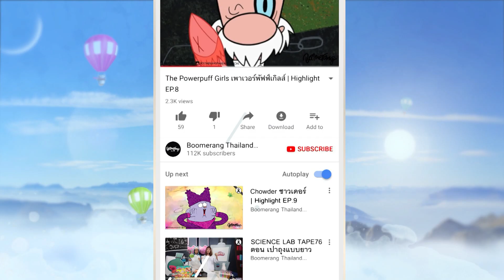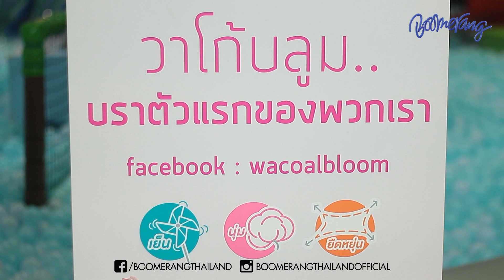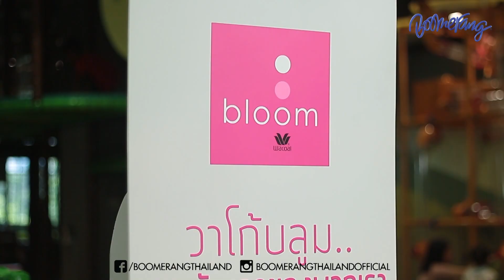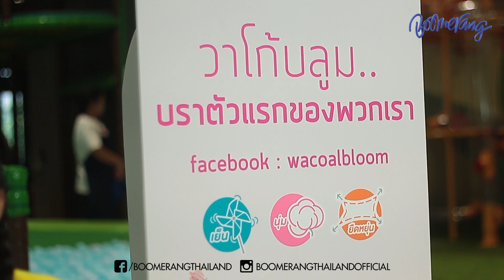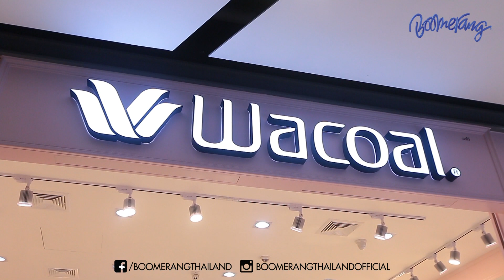PLAY BOX EP.69 ตอน Sea Lion Show